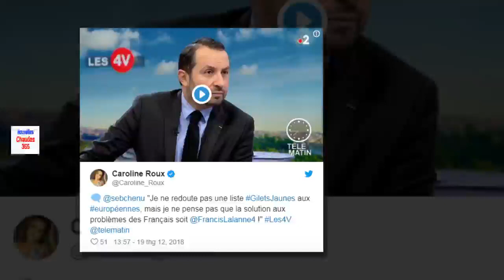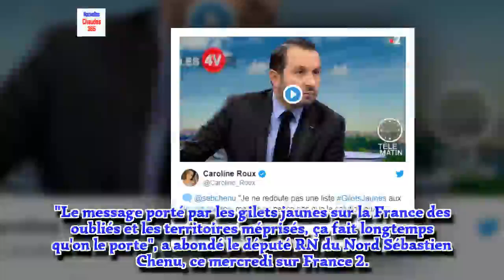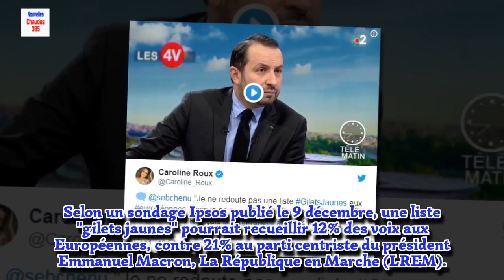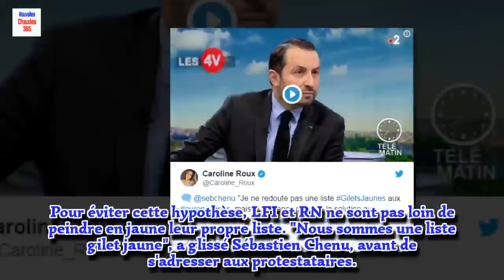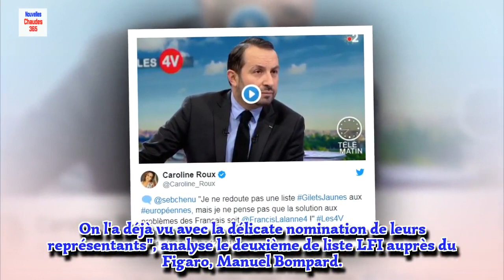Gilets jaunes: duel à distance entre le RN et LFI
Les deux partis veulent capter la colère populaire en vue des européennes et redoutent la création d'une liste gilets jaunes.